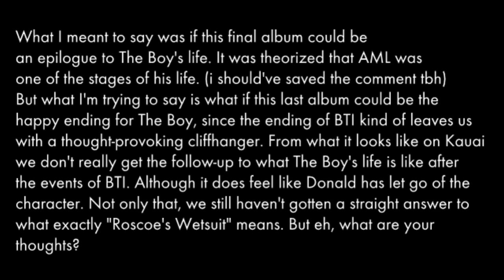Childish Gambino's Upcoming Untitled Album | Predictions, Thoughts, ETC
I don't really know what to make leads off of but they'll evolve
as time goes by. What do you expect/want from this project?

Oh? You're reading the description of the video. I appreciate you for doing that. Anyways, hope you enjoyed the video above. Hope you have a great day, night, afternoon, etc. or whatever.